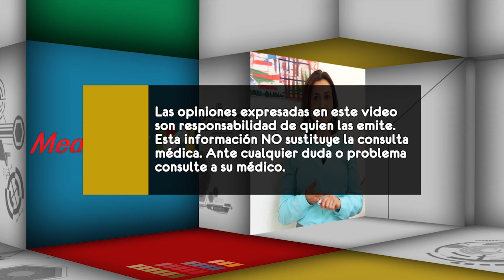¿Cómo es la evolución de la infección por Helicobacter Pylori?